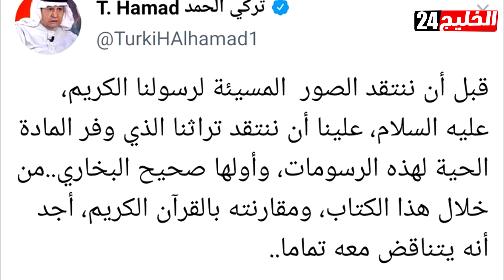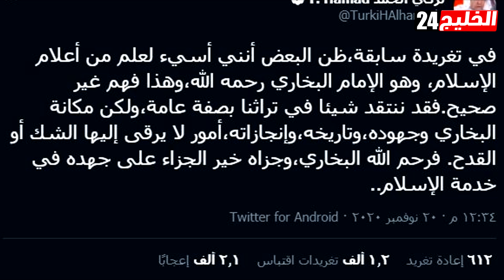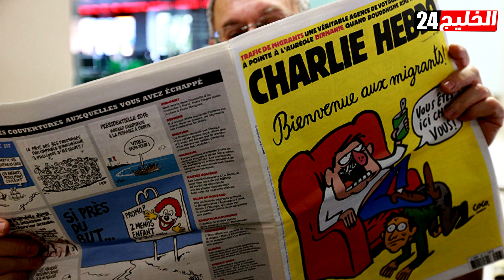التفاصيل الكاملة لاتهام تركي الحمد بازدراء الأديان.. وهذا أول رد حول إساءته لـ "البخاري"!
أثارت تغريدة الكاتب والمحلل السياسي السعودي تركي الحمد، اعتبر فيها صحيح البخاري متناقضا مع القرآن الكريم، حالة من الجدل الكبير بين رواد مواقع التواصل الاجتماعي، لينشئ المهاجمون هاشتاج "تركي الحمد يسيء للبخاري" ليتصدر المواضيع الأكثر تداولا على تويتر بالسعودية.
وتحدث الحمد عن الصور المسيئة للنبي محمد والأزمة التي أثارتها، مطالبا بانتقاد "التراث الذي وفر المادة الحية لهذه الرسومات"، حسب تعبيره.
وكتب الحمد في التغريدة: "قبل أن ننتقد الصور المسيئة لرسولنا الكريم، عليه السلام، علينا أن ننتقد تراثنا الذي وفر المادة الحية لهذه الرسومات، وأولها صحيح البخاري.. من خلال هذا الكتاب، ومقارنته بالقرآن الكريم، أجد أنه يتناقض معه تماما."
وجرت تلك التدوينة على صاحبها انتقادات لاذعة، وصلت إلى حد اتهامه بازدراء الأديان والمطالبة بمحاسبته.
وبعد الضجة التي أثارها لاعتبار كتابه متناقضا مع القرآن، عاد الكاتب السعودي تركي الحمد لاعتبار البخاري من أعلام الإسلام وأن تغريدته السابقة "فهمت بشكل غير صحيح".
وكتب الحمد، عبر حسابه في تويتر، أنه "في تغريدة سابقة، ظن البعض أنني أسيء لعلم من أعلام الإسلام، وهو الإمام البخاري رحمه الله، وهذا فهم غير صحيح".
وأضاف الحمد: "فقد ننتقد شيئا في تراثنا بصفة عامة، ولكن مكانة البخاري وجهوده، وتاريخه، وإنجازاته، أمور لا يرقى إليها الشك أو القدح، فرحم الله البخاري، وجزاه خير الجزاء على جهده في خدمة الإسلام".
وتسببت الرسوم الساخرة التي نشرتها صحيفة شارلي إيبدو الفرنسية للنبي محمد في موجة غضب في دول إسلامية، واعتداءات على فرنسيين ومصالح فرنسية.
وأعادت الصحيفة نشر الرسوم في سبتمبر بالتزامن مع بدء محاكمة 14 مشتبها بهم متهمين بالتواطؤ في الاعتداء الذي نفذه متشددان على المجلة في يناير 2015 والذي أودى ب12 شخصا.
وأقدم شاب شيشاني عمره 18 عاما، على قطع رأس مدرس تاريخ فرنسي، بعد حملة على منصات التواصل الاجتماعي نددت بعرضه الرسوم في إطار حصة حول حرية التعبير.